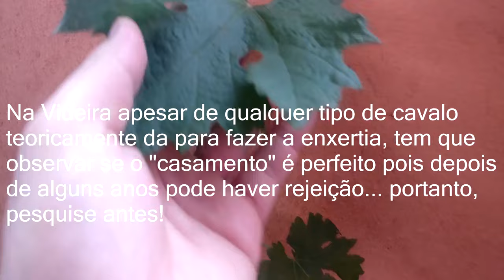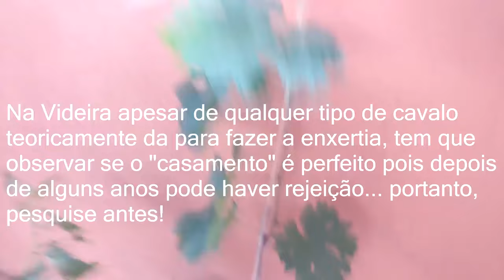Diferença entre Alpo‎rquia, Estaquia, Enxertia e Sementes VANTAGENS E DESVANTAGENS ENTENDA FÁCIL!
Muito obrigado por visitar meu canal, sejam todos muito bem vindos é um prazer te-los aqui, onde passarei o pouco que sei e aprenderei muito com vocês também.